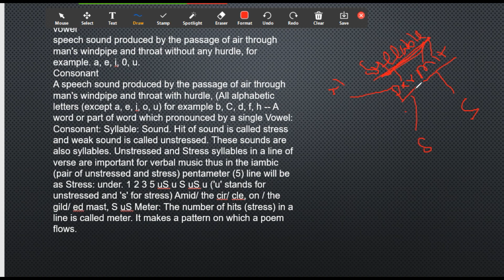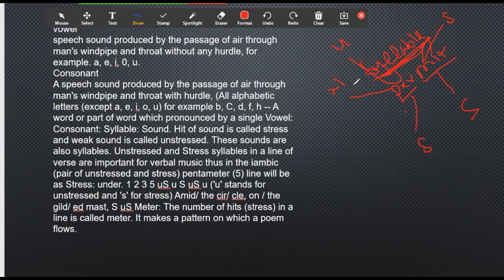Blank verse,Sonnet,Vowel,Consonant and Feet by Sir Rana Urdu/Hindi, M.Phil Scholar, MS/BS English,PP